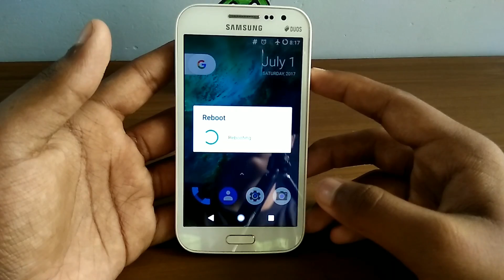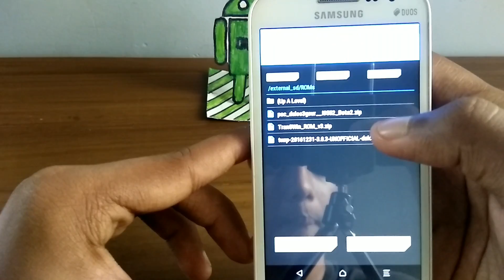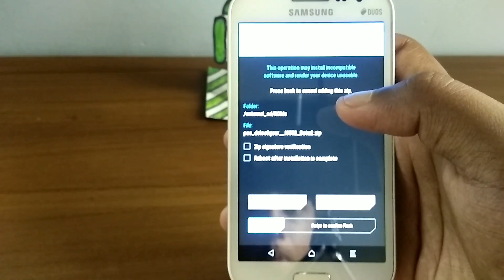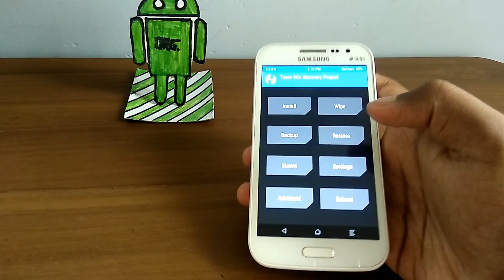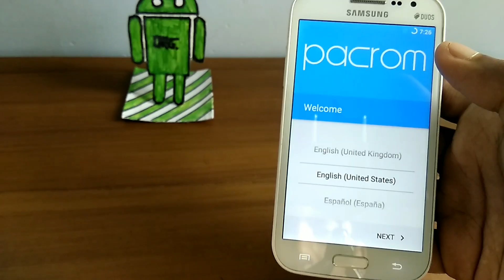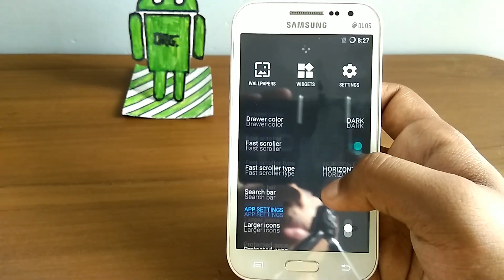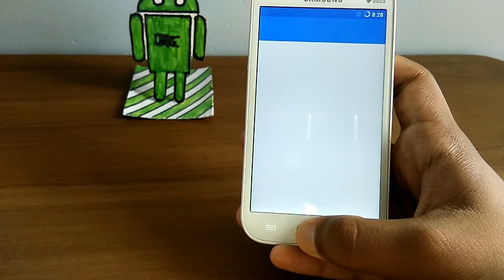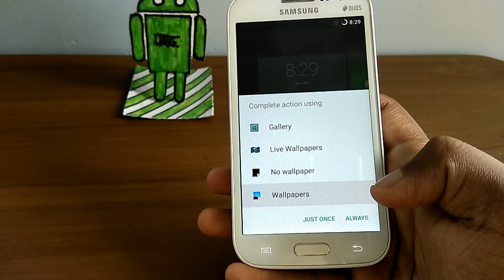How to Install PAC ROM marshmallow on GT-I8552 | android organisation.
Pac-Rom Marshmallow for grand Quattro
GT-I8552
Galaxy win
Stock android
android organisation

Skip Ad And Continue